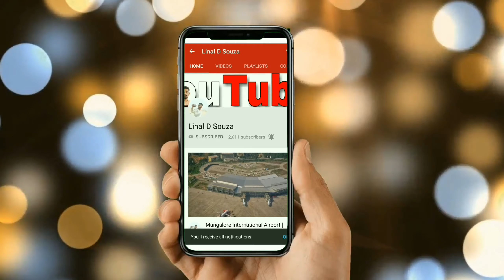GoPro Hero 7 Black Low Light Video | Mangalore City Night | Kudla Tulu Vlog